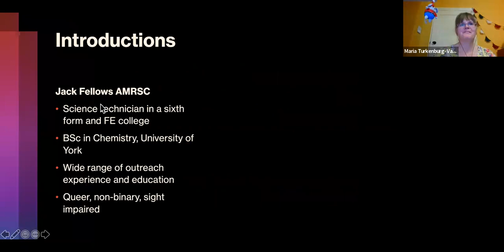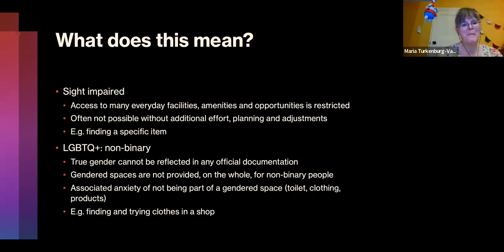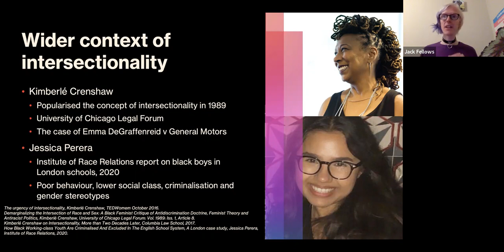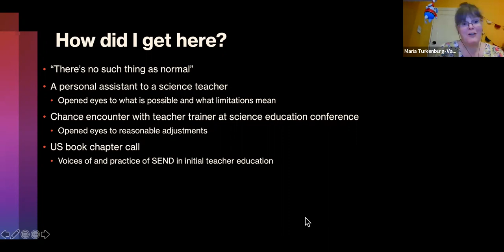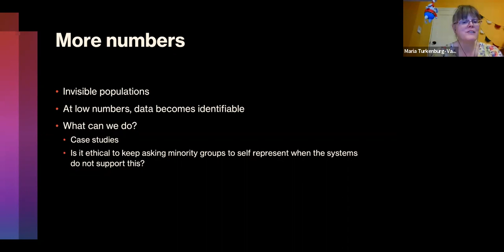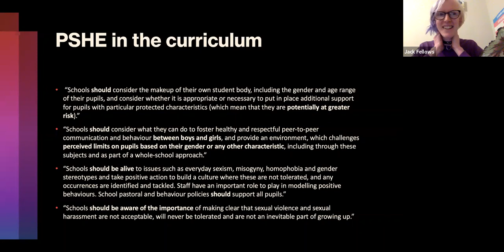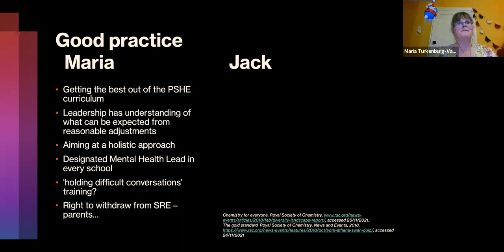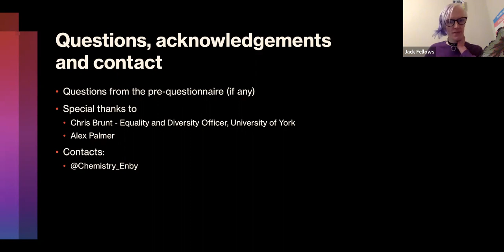Intersectionality: action from knowledge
A University of York Disability History Month 2021 talk, entitled Intersectionality: action from knowledge. This session highlighted a range of Jack and Maria’s personal and professional experiences with disability in science, being and working with LGBTQ+ people and how intersectionality is viewed today in education and wider society.

The aim of the session is for you to reflect on your own conduct and practices, and how you can make a change that directly benefits somebody in your life.